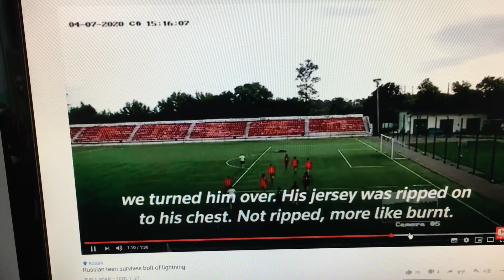벼락맞고도 무사한 러시아 축구선수 Reuters July 27, 2020